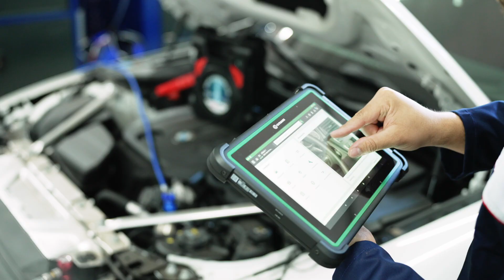Karriere Reporter 6.0 _Rundgang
Willst auch du zu unserem starken und erfolgreichen Team gehören?